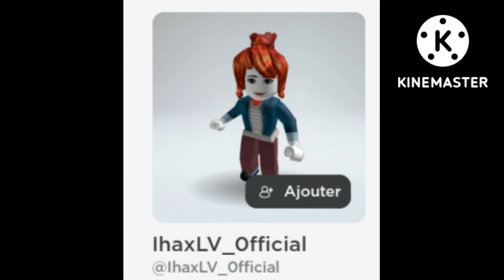Roblox RainbowGuepard (me) sings hide and seek French v2